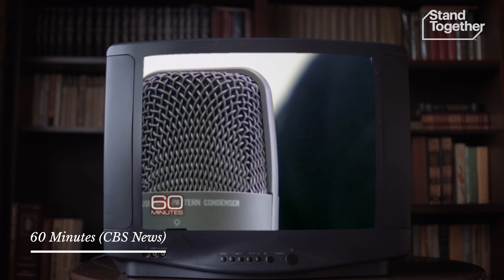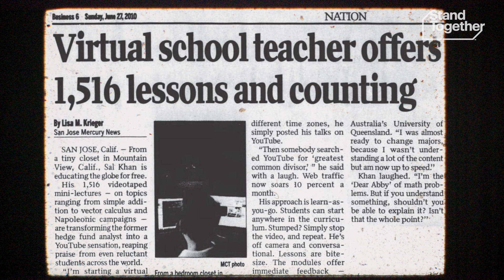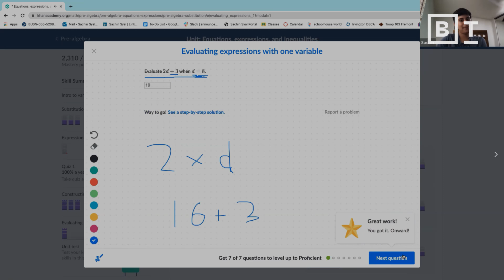Sal Khan's plan to educate the world | Big Think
Sal Khan's plan to educate the world

Our current form of education is almost 200 years old. What should schools of the future look like?

When COVID-19 emerged and school districts began to move to remote learning, the ability to access tutoring — be it peer tutoring, extra time with teachers, or small-group tutoring — became even more difficult.

puts the focus on a different aspect of remote learning. Where traditional online education offerings focus on pre-recorded lessons, courses, and practice sessions, schoolhouse.world is designed to provide real time feedback via peer tutoring and small group sessions.

The organization now boasts over 3,000 learners across more than 100 countries, with hundreds of online tutoring volunteers leading teaching classes and courses. Currently, those courses focus on math — from pre-algebra to calculus — as well as SAT prep, Indian Exams, and review sessions for AP exams.

Sal Khan, of Khan Academy and now Schoolhouse.world, says real-time online learning is where our dated education system is heading, a destiny accelerated by COVID-19. While internet access is not yet available to everyone equally, Khan believes we are getting to a place where it soon will be.

About Sal Khan:
Sal Khan is an American educator and founder of the Khan Academy, a free online education platform and not-for-profit organization. He has produced over 2200 popular videos elucidating a wide spectrum of concepts, mainly focusing on mathematics and the sciences, in his home. His official channel, 'Khan Academy' has, as of March 2011, attracted more than 45 million views.

Read more of our stories on peer tutoring:
How COVID-19 will destroy and rebirth education
Remote education is decreasing anxiety, increasing wellbeing for some students
American higher education is in crisis. Here’s a plan to revolutionize it